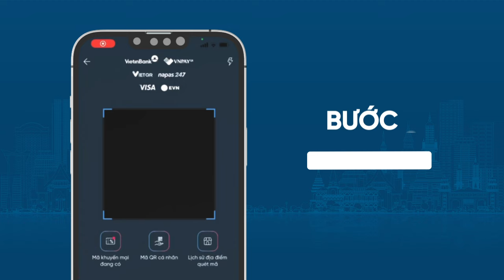Hướng dẫn thanh toán QR Pay tại Thái Lan bằng ứng dụng VietinBank iPay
Giải pháp thanh toán xuyên biên giới do VietinBank tiên phong triển khai.